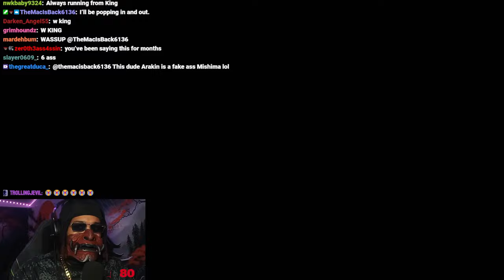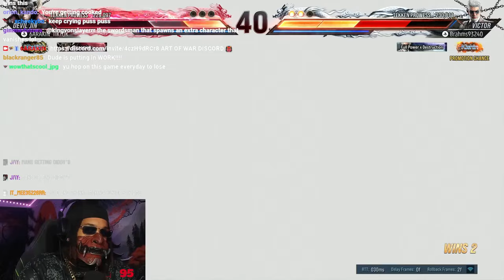6ARAKIN All Losses Part 116 (1/2) + 6ARAKIN Throw's Multiple Tantrums After Losing Too Many Time's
Every Lost 6ARAKIN Took, Plus 6ARAKIN Throw's Multiple Tantrums After Losing Too Many Time's